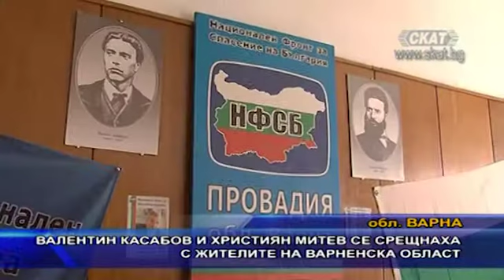За законодателството и „волята на народа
Христиан Митев  депутат от НФСБ – ПГ „Обединени патриоти“